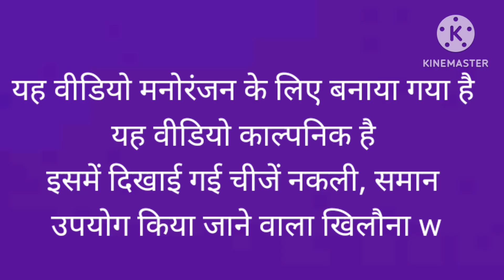जंगल राज 😎 (J R ) अवधी 🤣 Comedy Video Lavkush 🙏 Naagar 🔥 2024 Watch Now 💯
जंगल राज 😎 ( J R ) Funny 🤣 Comedy Video Lavkush Naagar 🔥 2024 Watch Now 💯
Thambnail: by Lavkush Naagar
Editor: Lavkush Naagar & yt channel Lavkush Naagar
Iam also a writer
Video:- जंगल राज ( jangal raj)

Actor name:- sandeep, vipin rupesh,gufran, badal, ravi,santosh, ashwani और lavkush naagar

हेलो दोस्तों नमस्कार कैसे हो आप सब मैं आशा करता हूं की आप सब अच्छे होंगे हमारा एक छोटा सा प्रयास था अगर आप लोगों को हमारी वीडियो पसंद आई हो तो प्लीज लाइक शेयर और सब्सक्राइब जरूर करें धन्यवाद 🙏🙏

Lnshortscomedy lnshorts lncomedy lavkushnaagarcomedy

 वीडियो में कोई भी त्रुटि हुई होगी तो माफ करना
                   🙏 दोस्तों धन्यवाद 🙏